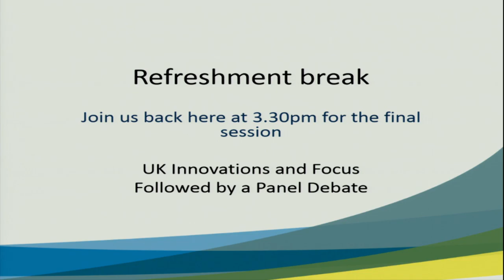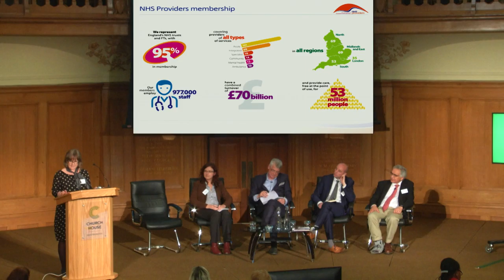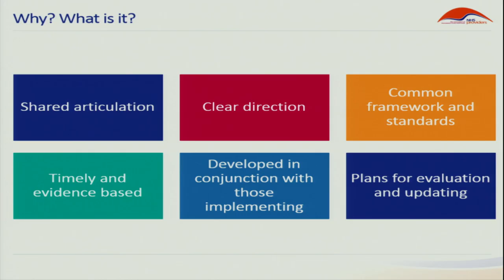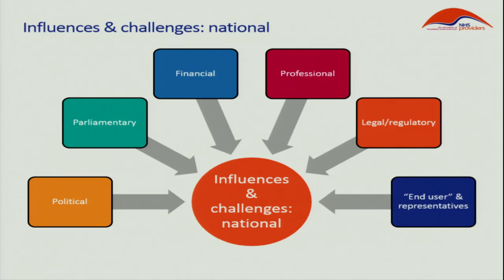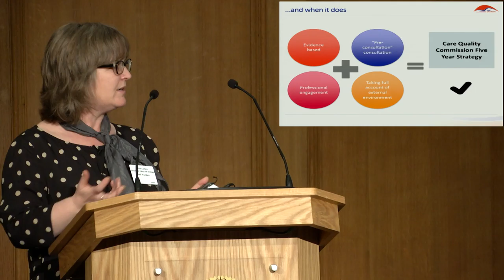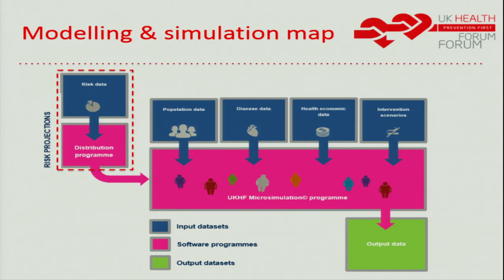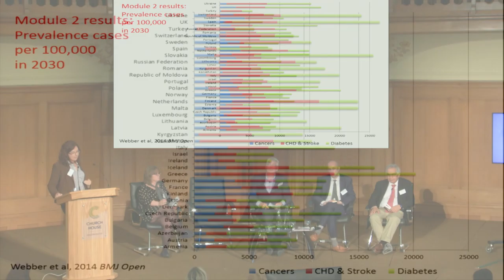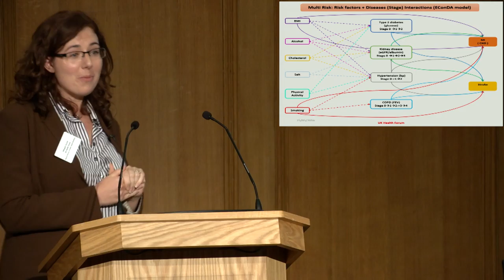Assembly Hall Session 6 Part 1 - UK Innovations and Focus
25th May 2016 healtheurope Event at Church House Conference Centre, Westminster